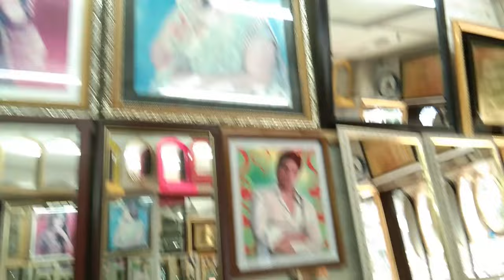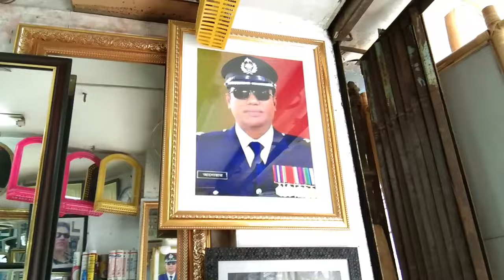নতুন ডিজাইনে এবং নতুন দামে পছন্দের আয়না কিনুন ঘরে বসে | সারা দেশে হোম ডেলিভারি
I strive to create a positive and inclusive environment where everyone feels welcome. From time to time, I also like to collaborate with other content creators to bring you even more diverse perspectives and experiences. So, let's embark on this exciting journey together and make some unforgettable memories!

Hello there, I am Tanmoy Mirza. I am a Bangladeshi vlogger. I make different types of vlog in daily life needs. In this channel, I share all kind of house hold products and home decoration products, discount offers, upcoming products, Eid offers, everything about Dhaka's market, product and price.

আজকের ভিডিওতে দেখানো হয়েছে কতো দামে ঢাকাতে আয়না কিনতে পাওয়া যায়। যে দোকানের ভিডিও করা হয়েছে সেই দোকানের নাম Green Photo Frame.
আমাদেরকে যিনি সাহায্য করেছেন তার নাম শাহ আলম। উনি নিজেই দোকানের মালিক। তার সাথে সরাসরি কথা বলতে কল করুন এই নাম্বারে
location : Beside comfort hospital, Green road, Dhaka, 1205.